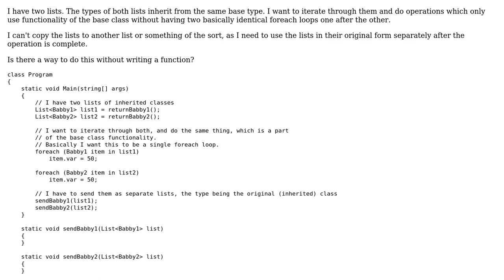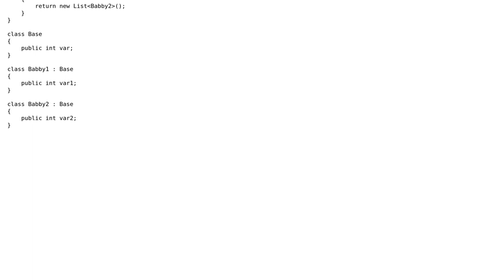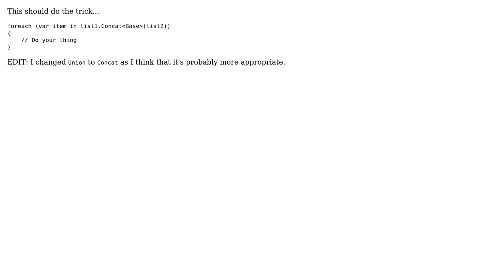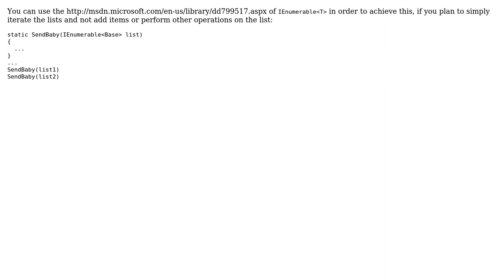Iterating through two lists of two inherited classes (of the same base class) (5 Solutions!!)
Iterating through two lists of two inherited classes (of the same base class)

With thanks & praise to God, and with thanks to the many people who have made this project possible! | Content (except music & images) licensed under CC BY-SA | Music | Images & others | With thanks to user Yusuf Tiryaki user svinja user Simon Cowen user Shadow The Kid Wizard user Pop Catalin user MBen and the Stack Exchange Network Trademarks are property of their respective owners. You are responsible for your own actions.